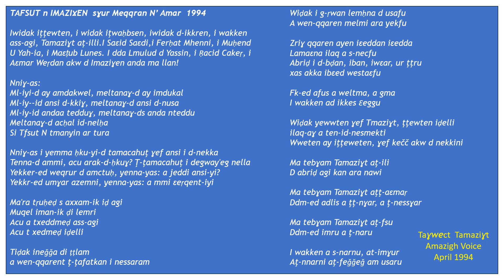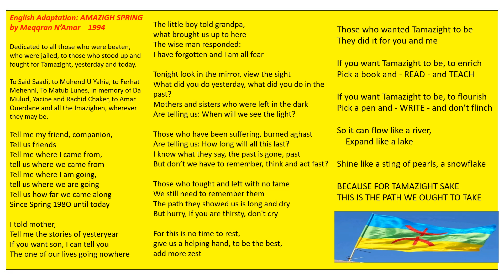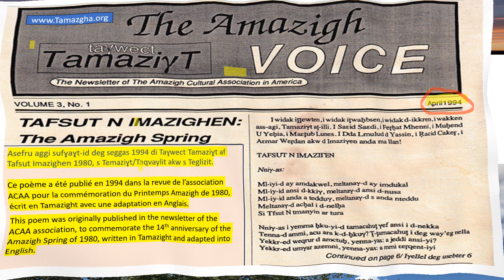Isefra S Teqvaylit (akw S Teglizit ): Tafsut Imaziɣen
Poeme en Kabyle sur le printemps amazigh de 1980
Poem in Kabyle about the uprising of Imazighen in Kabylia in 1980